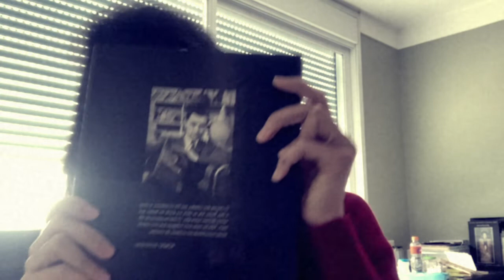paris doisneau, por robert doisneau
paris robert doisneau

leitura da introdução de "paris doisneau" de robert doisneau. cosac & naify.
a paris por robert doisneau, como se ele fosse um turista em sua própria cidade
esse post tem o intuito de divulgar a literatura bela. todos os direitos são reservados aos seus respectivos donos.